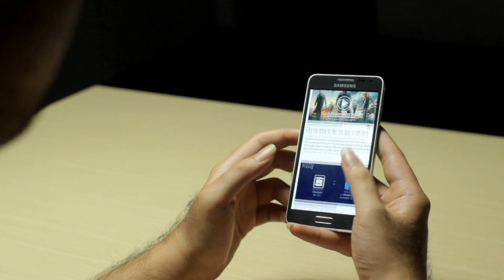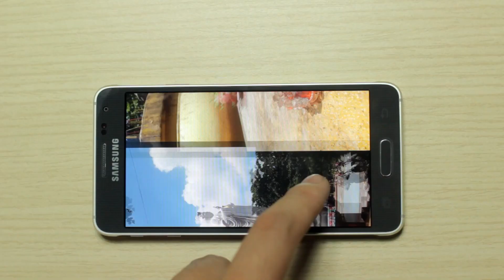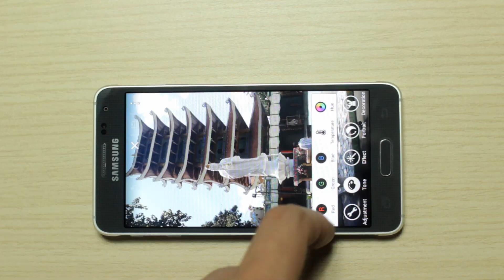[HDvietnam] Galaxy Alpha - Bước chuyển mình trong thiết kế của Samsung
...review "đánh giá" "trải nghiệm" hdvietnam hdvietnamDOTcom "hdvietnam danh gia" "review hdvietnam"